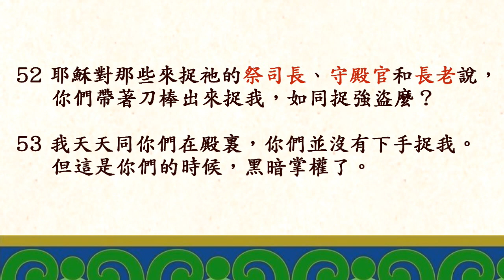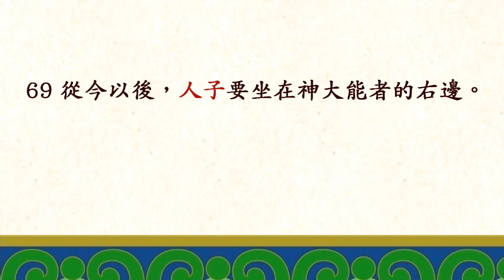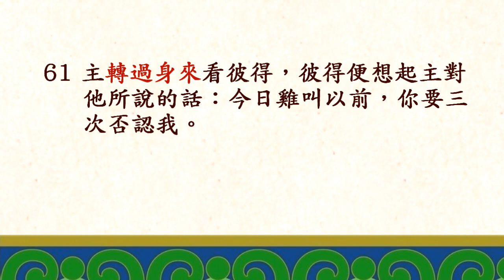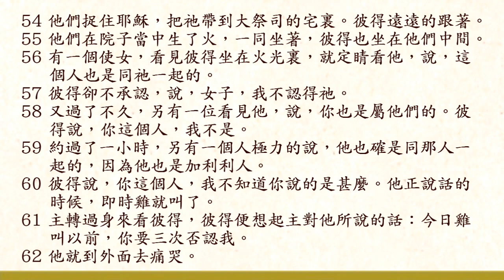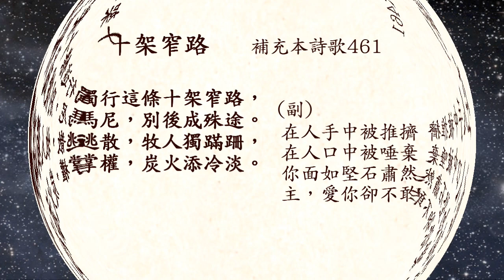【黃國威、陳寶良《路加二二：54～71》】2023.7.19 花蓮市召會